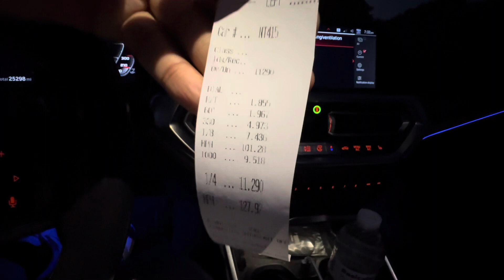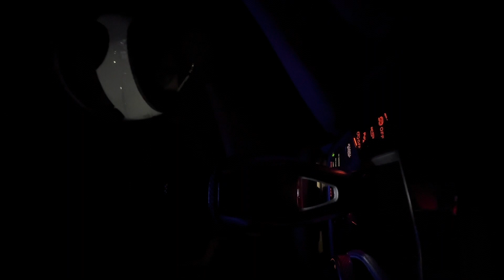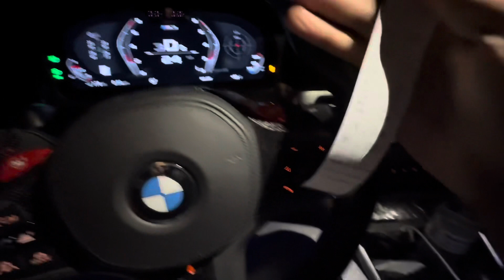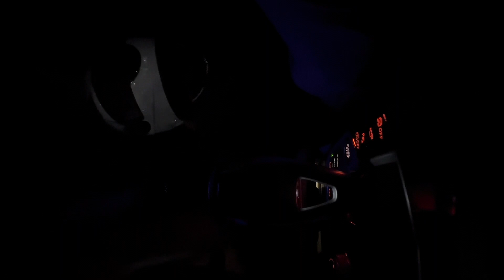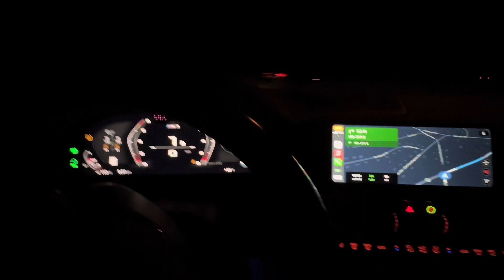FIRST 10 SECOND RWD G80 M3 ON YOUTUBE?!?!? | Taking My G80 M3 To The Dragstrip + POV Drive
I apologize for the horrible camera angles it was a last minute trip and I had no one that could help me film. We will be going back to get deeper in the 10’s.

10 second pass @13:12 (bad view)
Exterior view of pass @23:00

SHOP IRLLLC.COM FOR ALL OF YOUR PERFORMANCE PARTS AND NEEDS